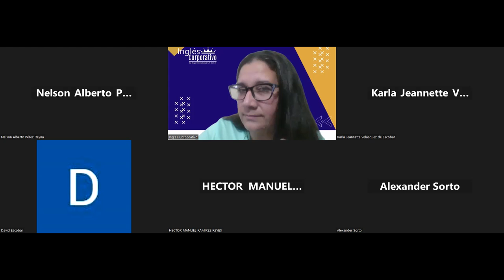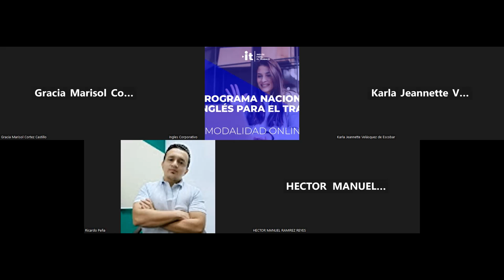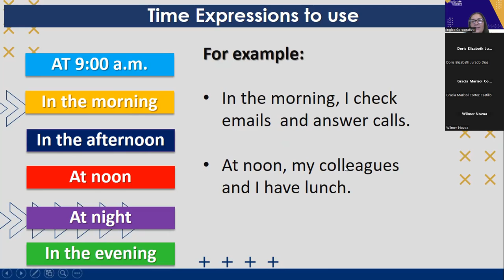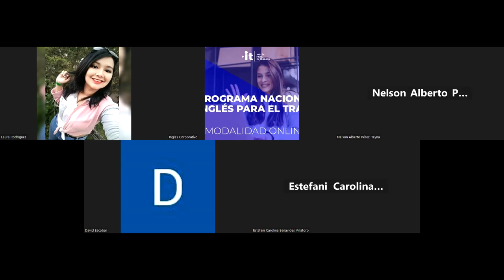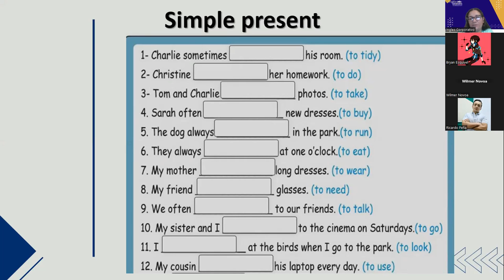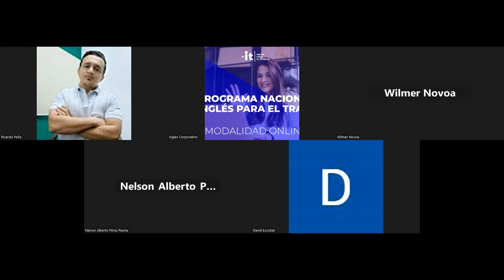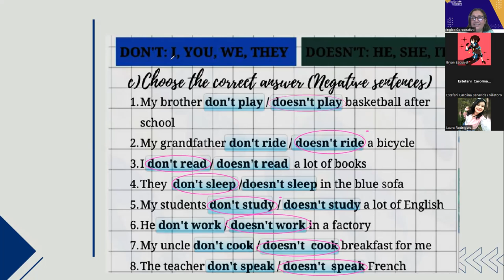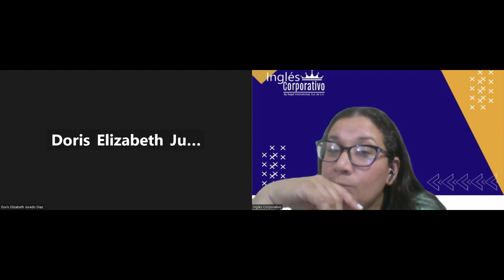SESION 07-29-08-2023-AC29750-0010-2023-Portillo- YES-NO QUESTIONS AND SHORT ANSWERS